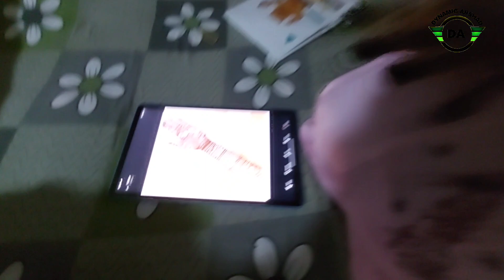Eid Mubarak 🌙 | मेरे गांव कि ईद | Sharing Our Festivities and Traditions My Village | Chand Raat 🌙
Eid Mubarak | मेरे गांव कि ईद | Sharing Our Festivities and Traditions My Village | Chand Raat | Eid Eid Mubarak ✨🌙

eid mubarak
eid mubarak song,aayat arif eid mubarak,maher zain eid mubarak
sabko sabko eid mubarak,eid mubarak nasheed,mubarak eid mubarak,mubarak,heera gold eid mubarak

Eid Celebration
Chand Rat 2023
Eid Mubarak Eid Vlogs 2023
Eid ul fitr 2023
Viral video Viral Vlogs
Welcome To Dynamic Arshad

HELLO.. Friends My Name Is Arshad
From Darbhanga Bihar. I Love Travel Bikes Riding Making Vlogs | India Development |
I Love To Shoot Everything Happen Around In India Bridge's  Civil engineering Construction work   Bridge Work Expressway
That I Can Share With You

कोई भी जानकारी के लिए आप कॉल कर सकते हैं

My Equipment :
Samsung galaxy m52
DJI osmo4 Gimbal
Grenaro Wirless Mic
Bike Mobile Holder
Action Pro Helmet Chin Mount Strap